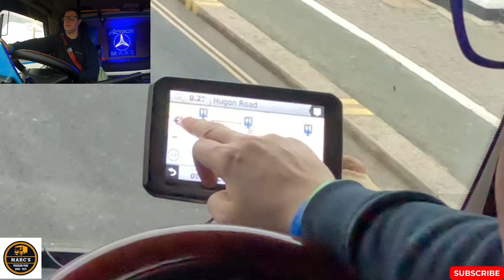Here We Go Again, A Bit Of Deja Vu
Marc's Trucking Page